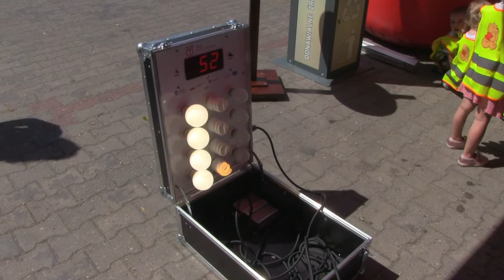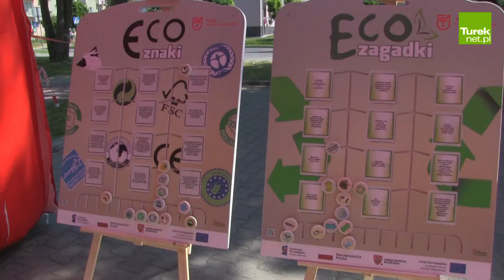Otwarcie EKO-korytarza czyli mobilnej ścieżki ekologicznej w Turku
4 czerwca br. zainaugurowano w Turku projekt pn. „Jest fantastycznie żyć ekologicznie, czyli Zielono nam!” mający za zadanie poszerzyć ofertę edukacyjną dla dzieci i młodzieży.